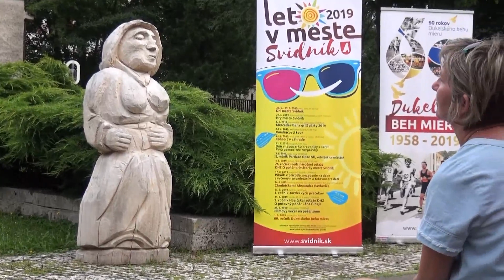jazz vo Svidníku...T. Hicova Band..2